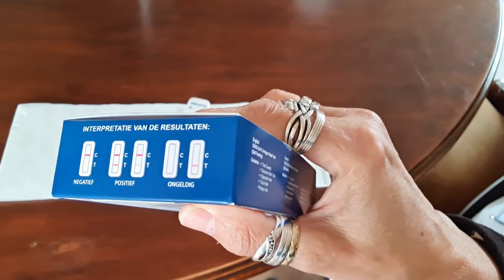Maandag 21 juni De zomer heeft haar intrede gemaakt het lijkt wel herfst De nieuwe HHZ komt #1153